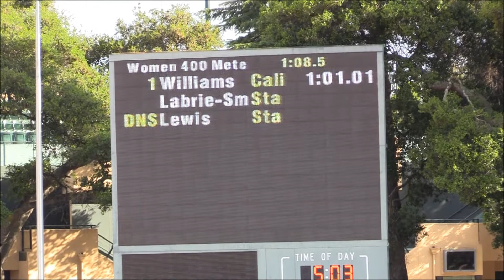123 Big Meet, Women's 400 Hurdles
Finals
  1 Schantell Williams        SO California             1:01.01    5
  2 Hannah Labrie-Smith       SO Stanford               1:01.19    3